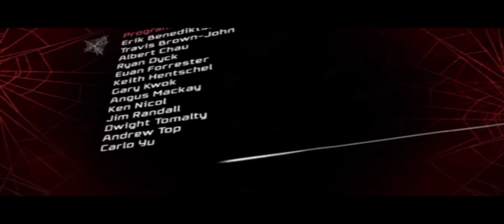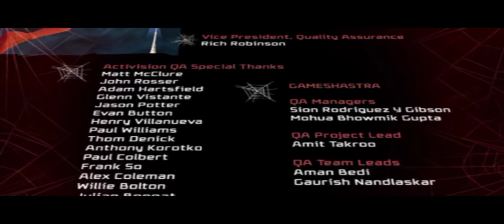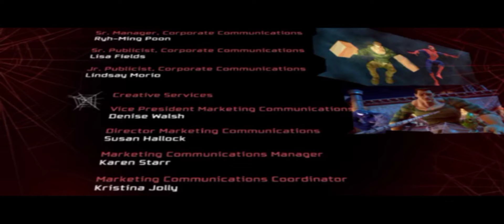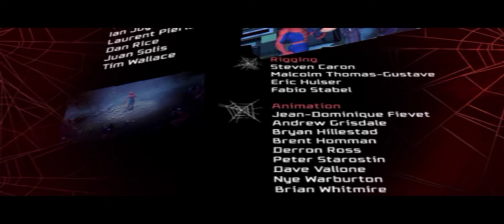Spider-Man Friend Or Foe EndCredits | AtherSX2 | Crazy Gameplay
Activision & The Next Level Games Presents

Spider-Man Friends Or Foe

Playing Platform :- AetherSX2

Spider-Man Friend Or Foe EndCredits